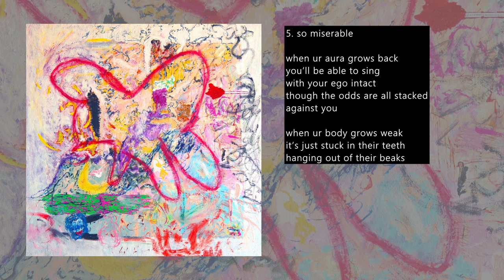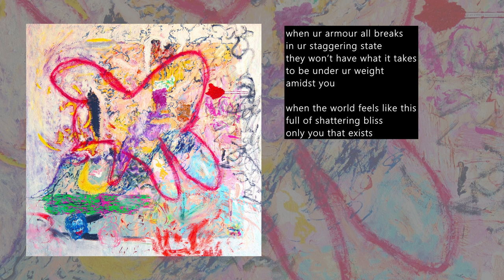katie dey - so miserable (lyric video)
"so miserable" from the album "never falter hero girl"

music & video by katie dey
painting by jemi gale

thank you for listening , please consider supporting me